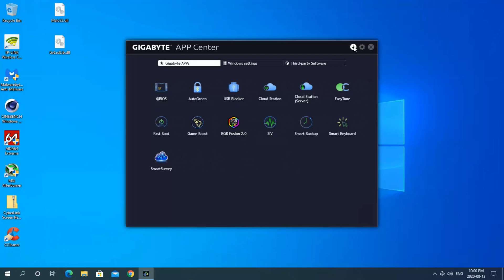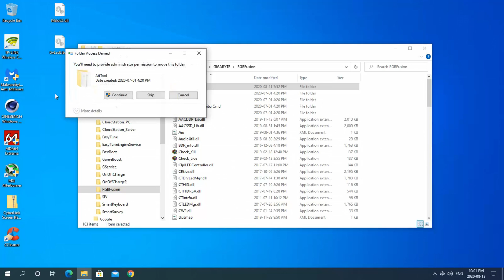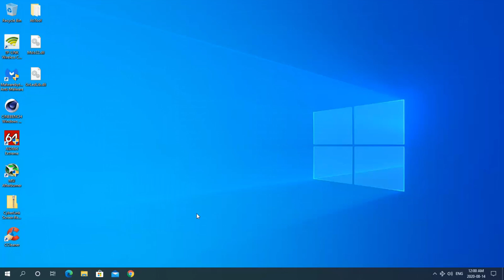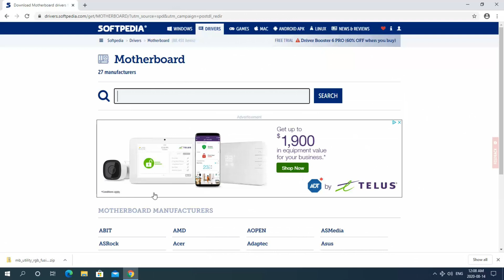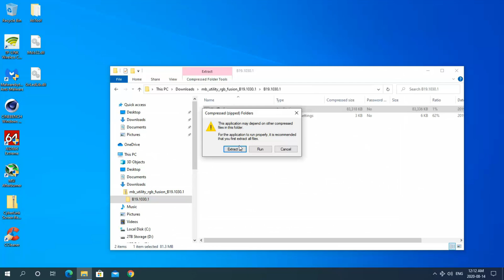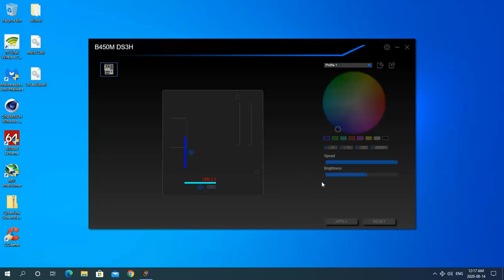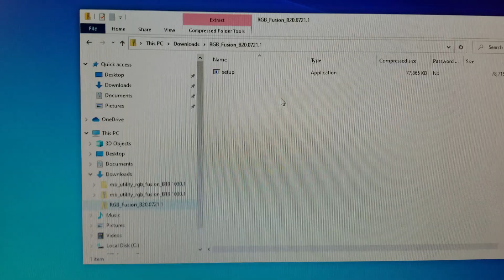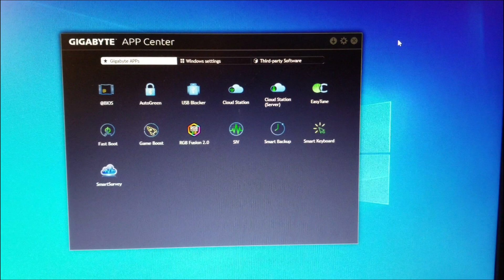RGB Fusion Fix or Flop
RGB Fusion, can we fix it, or will it continue to disappoint...A few ways that may or may not solve yours...hope it helps... Just found this posting on 5 Jan 2021, I've come across a program called OpenRGB which is an open source program for Windows and Linux, it will recognize RGB Devices regardless of Manufacturer software...(Use at your own Risk)...here is the

Intro: 00:00
1st Attempt to Fix: 01:17
2nd Attempt to Fix: 02:14 and 03:29
Final Try and Fix: 06:24
Conclusion: 08:17

Link to TubeBuddy free Software for YouTube that will help you with your YouTube channel tags, and get more views, which also helps me